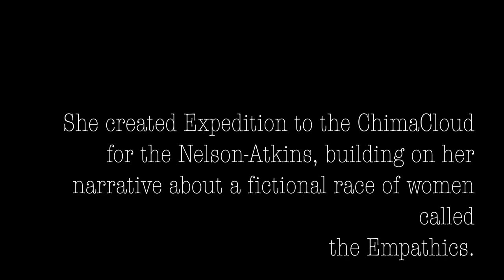Saya Woolfalk: Expedition to the Chima Cloud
Explore artist Saya Woolfalk's imaginative world in an exhibition created exclusively for the Nelson-Atkins.